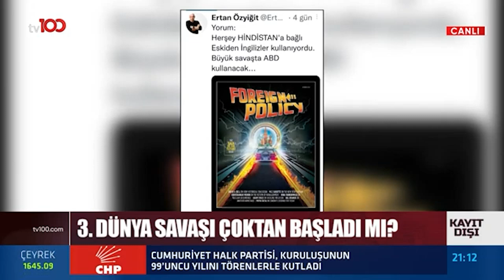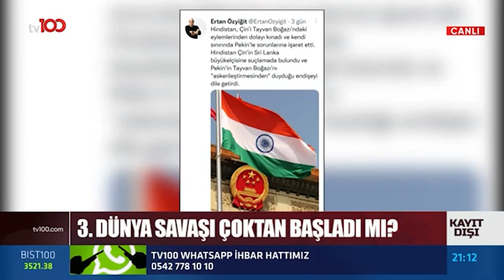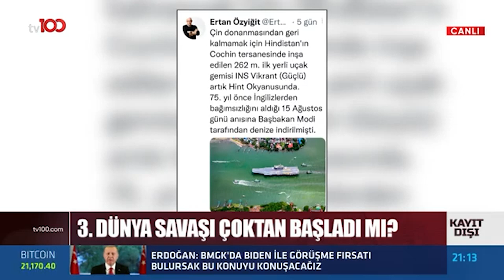Avrupa Kendi Ordusunu Yaratıyor Mu?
TÜRKSAT 4A
Frekans: 12729
Sembol: 30000
Polarizasyon: V (Dikey)